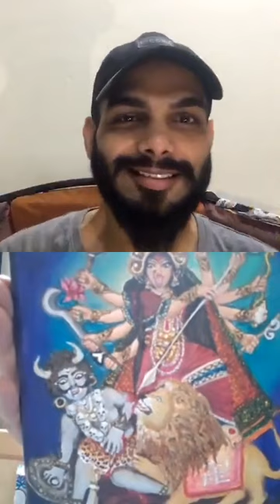Shweta Sinha LIVE Chat With Fans | SLCL | Vishal Singh | Sunraina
Currently we are doing live segments with most of the actors from television and film industry! Let us know ur fvrt one